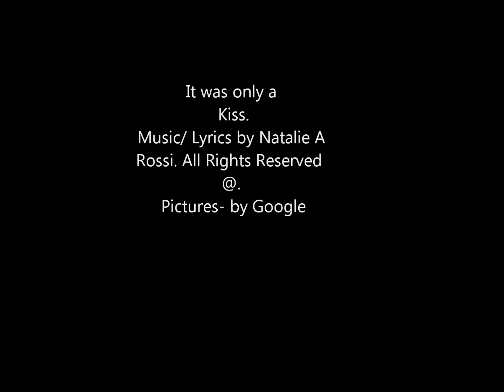It was only a kiss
5 Minutes Romance. It was only a kiss.